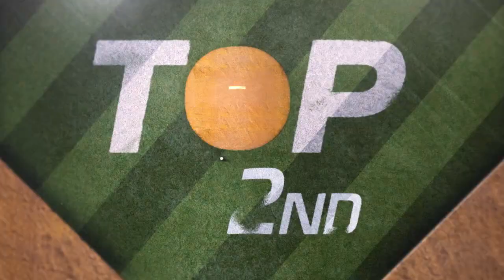Angels vs. Phillies Game Highlights (6/4/22) | MLB Highlights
Angels vs. Phillies full game highlights from 6/4/22